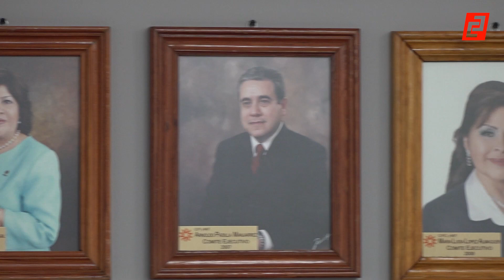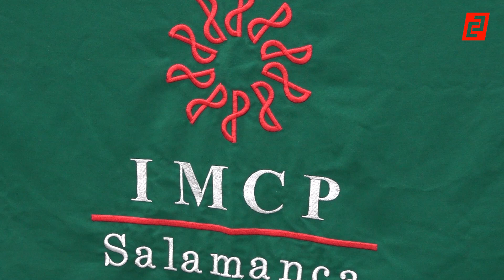Celebra el Colegio de Contadores Públicos de Salamanca A.C. 38 años de historia en el municipio.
Para conmemorar tan importante ocasión realizan la Semana de la Contaduría.